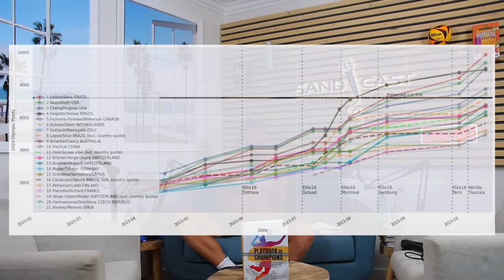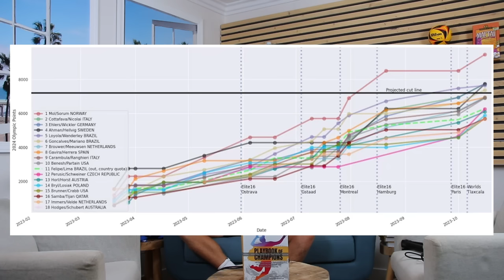The Road to Paris: WORLD CHAMPIONS! And a historical weekend in Mexico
Kelly Cheng and Sara Hughes are the 2023 Beach Volleyball World Champions! Becoming the first @USAVolleyball team to win a World Championship gold medal since April Ross and Jen Kessy did so in 2009. Kristen Nuss and Taryn Kloth added a bronze medal to the slate, becoming the first American team to win a World Championship bronze medal since Liz Masakayan and Elaine Youngs in 1999 -- which was also the same year multiple USA teams won a World Championship medal.

Big weekend.

On the men's side, for the first time in history, three countries won their first World Championship medal in the same event: The Czech Republic's David Schweiner and Ondrej Perusic, Sweden's David Ahman and Jonatan Hellvig, and Poland's Bartosz Losiak and Michal Bryl. Trevor Crabb and Theo Brunner made history of their own, as they are now the only players in history to finish fourth multiple times (Brunner has done it thrice, Crabb twice).

All that and a whole lot more on the final World Championship recap on The Road to Paris!

SHOOTS!

Video: @dfritomedia

Tri Bourne and Travis Mewhirter have a NEW BOOK! Playbook of Champions: The habits, routines, and stories of Olympians, Champions, and world-class athletes. If you listen to the show – which, if you’re reading this, then you are – then this is the perfect book for you, as it is a distillation of the best golden nuggets from our first five years of the podcast. Check it out on Amazon!

Go to IceBarrel.com and use code SANDCAST. Get Colder. Feel Better!

Making the best shades on the beach, for the easy price of $25! Goodr makes $25 active sunglasses that don’t slip, don’t bounce, and are 100% Polarized! If you want to support the show and pick up a pair, goodr is giving SANDCAST listeners FREE SHIPPING on your first order! and use code SANDCAST to get FREE shipping. goodr offers a 30 Day Money Back Guarantee and 100% Satisfaction. and use code SANDCAST to get FREE shipping.

We are FIRED UP to announce that we've signed on for another year with Athletic Greens! Stay healthy with Tri Bourne and Travis Mewhirter and get your greens today!

We now have SANDCAST MERCHANDISE!! Rock the gear of your favorite podcast today!

If you want to receive our SANDCAST weekly newsletter, the Beach Volleyball Digest, which dishes all the biggest news in beach volleyball in one quick newsletter, head over to our website and subscribe! We'd love to have ya!

Check out our book, Volleyball for Milkshakes, written by SANDCAST hosts Tri Bourne and Travis Mewhirter